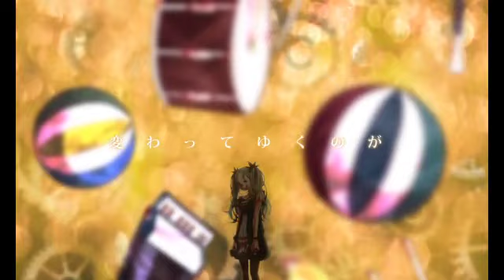からくりピエロ【Eri】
高校生活最後の思い出に、40ｍPさんの「からくりピエロ」を歌ってみました。
聞いてください。